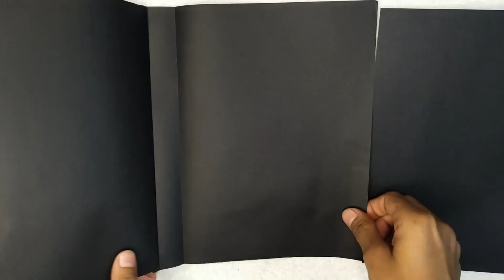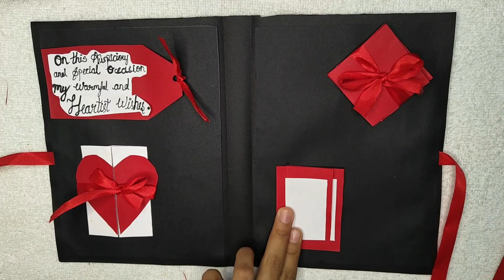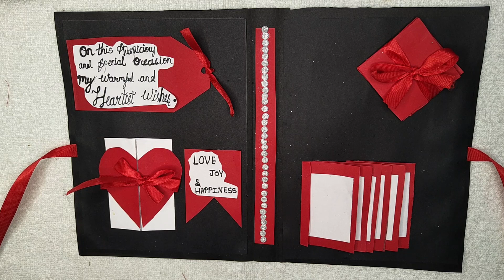Beautiful Handmade Card For Valentine's Day| DIY Valentine's Day Card Idea| Special Card | Tutorial